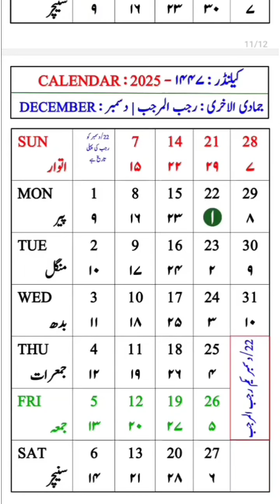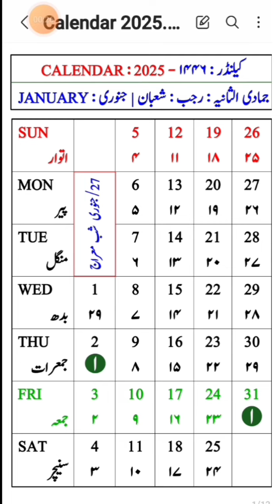January 2025 Islamic Calendar | Jamadil Aakhir - Rajab ul Murajjab - shaban 1446 Urdu Calendar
january 2025 islamic calendar
islamic calendar 2025 january
jamadil akhir 1446
jumdal ukhra 1446
rajab ul murajjab 1446
rajab 2025 urdu islamic calendar
shaban ul muazzam 1446
jamadil akhir 2025 islamic calendar